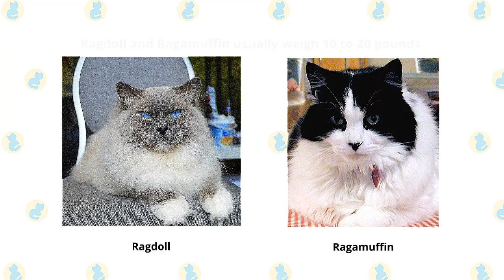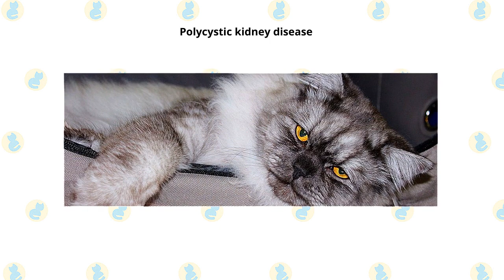Ragdoll Cat VS. Ragamuffin Cat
What are the differences between the two beautiful cat breeds?

These two large-sized cat breeds usually weigh 10 to 20 pounds. With positive reinforcement, Ragdoll and Ragamuffin cats learn quickly and can pick up tricks as well as good behaviors such as using a scratching post.

The Ragdoll and Ragamuffin Cats are an all-around best buddy to just about everyone. They love their human families even children and will get along with other pets fairly well. Docile, sweet, and happy to relax for a good cuddle session, these loving Ragdoll and Ragamuffin cats will even greet their humans at the door when they come home. If you’re looking for a companion, you can’t find a much better choice than one of these easygoing felines.

Unlike many cats, Ragdolls are notable for collapsing into the arms of anyone who holds them, even if they are cradled on their back. They love their people, greeting them at the door, following them around the house, and leaping into a lap or snuggling in bed whenever given the chance. They often learn to come when called or to retrieve toys that are thrown for them.

Ragdoll cat is possibly the most laid back of all the domestic cat breeds. These cats are basically content and undemanding and tolerate most situations. They have an extremely gentle and relaxed nature, and make loyal and devoted pets. There is an old wives tale that these cats are immune to pain, but this is totally untrue. Their relaxed disposition stems from a very trusting nature, not a lack of feeling. Ragdolls have nice manners and are easy to live with.

Like his cousin the Ragdoll, the Ragamuffin is a huggable lug who wants nothing more than to follow his people around and sit in a lap whenever possible. A nice combination of sweet and smart, he is often described as a puppylike for his friendly personality and willingness to play fetch, learn tricks and walk on a leash. He greets visitors warmly and would meet you at the door with a martini if only he had opposable thumbs.

Given their name, it should be no surprise that Ragamuffins have the tendency to stretch out and go limp in their owner’s arms like, well, a rag. Often called “puppy-like,” these large fur balls are attention-seekers, who enjoy playtime, walk on a leash, and can even learn a trick or two. This is a mellow cat but one who craves attention. Don’t get a Ragamuffin if you will have to leave him alone for many hours every day.

The word most often used to describe them is docile, but that doesn’t mean they are inactive. They like to play with toys and enter into any family activities. With positive reinforcement in the form of praise and food rewards when they do something you like. In a small, sweet voice, they remind you of mealtime or ask for petting but are not excessively vocal.

Both pedigreed cats and mixed-breed cats have varying incidences of health problems that may be genetic in nature. Problems that may affect the Ragdoll and Ragamuffins are,

Hypertrophic cardiomyopathy, a form of heart disease that is inherited in Ragdolls and Ragamuffins. A DNA-based test is available to identify cats that carry one of the mutations that cause the disease.

The Ragamuffins can be also predisposed to Polycystic kidney disease. This condition made its way to Ragamuffins from their Persian cat ancestors and can cause renal failure.

An already large breed, Ragdolls and Ragamuffins can have a tendency to overeat, which makes them more susceptible to obesity.

Cats are carnivores and every cat must obtain 41 different and specific nutrients from their food. The proportion of these nutrients will vary depending on age, lifestyle, and overall health, so it's not surprising that a growing, energetic kitten needs a different balance of nutrients in her diet than a less active senior cat. Other considerations to bear in mind are feeding the right quantity of food to maintain 'ideal body condition' in accordance with feeding guidelines and catering to individual preference regarding wet or dry food recipes.